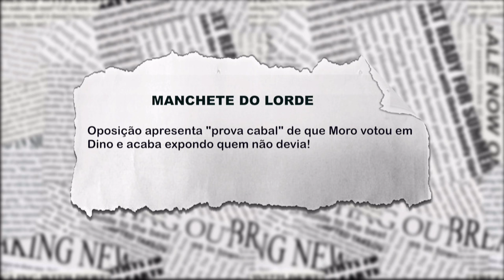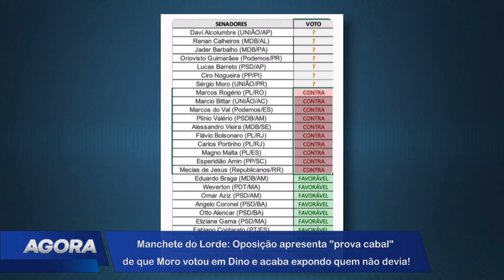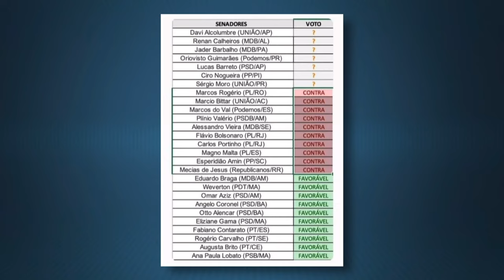Oposição apresenta 'prova cabal' de que Moro votou em Dino e acaba expondo quem não devia